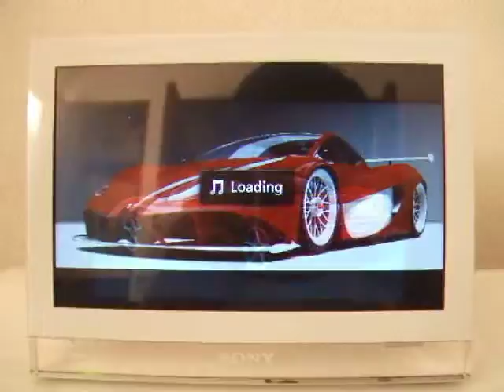Sony CP1 displays the pictures collected from WWW through Windows Live Frame It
Sony CP1 displays the pictures collected from WWW through Windows Live Frame It. You can set your favorite keyword at Bing in Windows Live Frame It.
The music in this video is from Shoutcast that CP1 supports with the latest farmware.